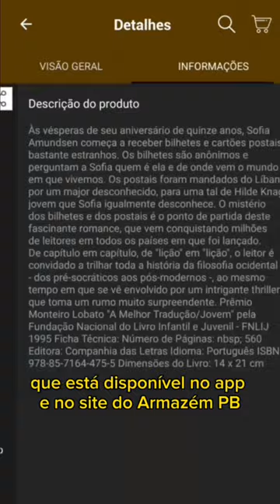CLUBE DO LIVRO - O MUNDO DE SOFIA